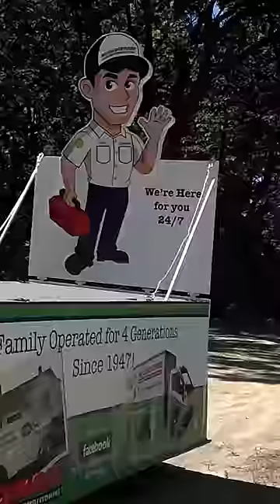Neighborhood Plumbing Parade Float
Just Finished Summer 2012